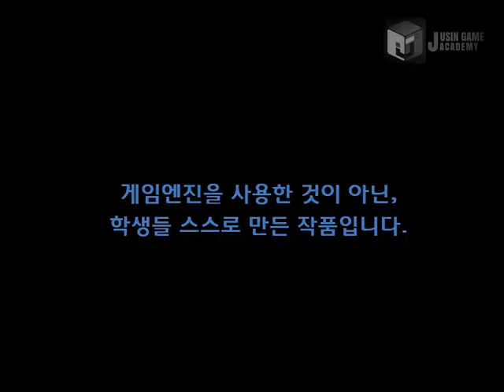쥬신게임아카데미 게임개발학원 게임프로그래밍 8개월차 Direct3D 개인 작품 시연회_64기 김진남_클라이언트